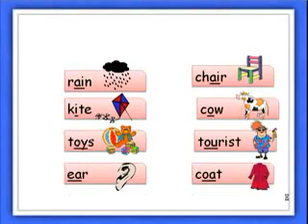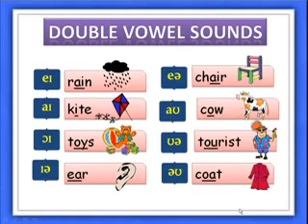‪Lesson 6 Vowel sounds‬‏ YouTube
If you listen with much enough - frequently and amount of time, things will happen. Listening is the key that can change you! No need to believ, but believe your experience!